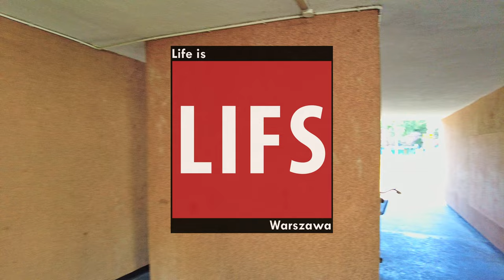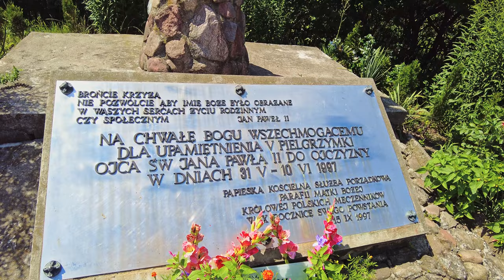4k POLAND🚶🏽‍♂️WALK ~ WARSAW ~ 🎎 PRZYCZÓŁEK GROCHOWSKI "PEKIN" 🎏 PRAGA POŁUDNIE ~ 60fps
Pamiętaj by oznaczyć pochodzenie filmu kanałem  @PrzezPolskę

Remember to label the origin of the video with a channel  @przez-polske

LIFS - Life is a channel where we admire the beauty and space of nature and human creativity.